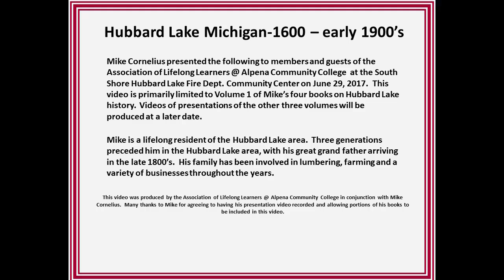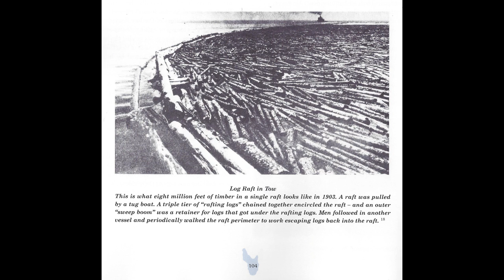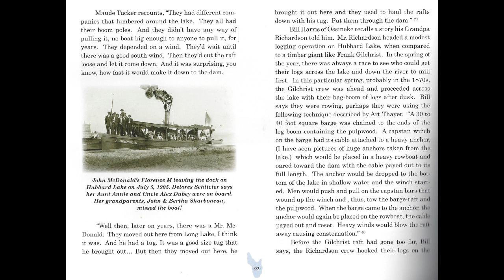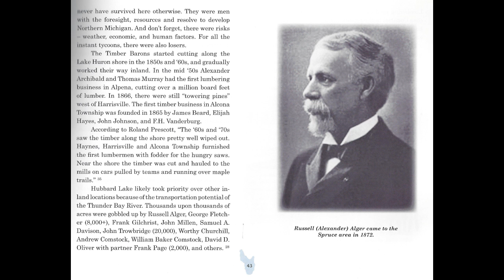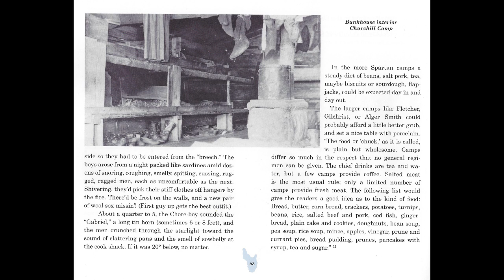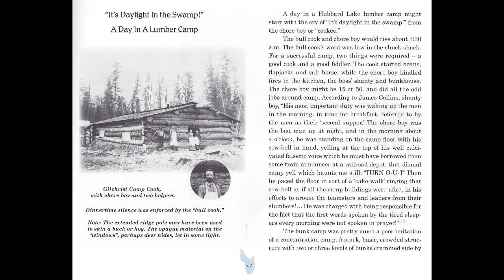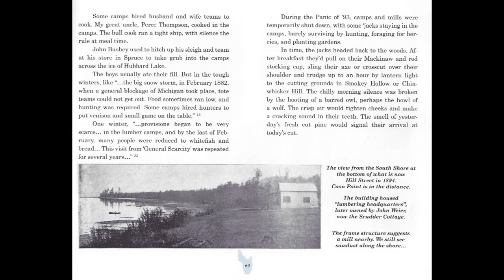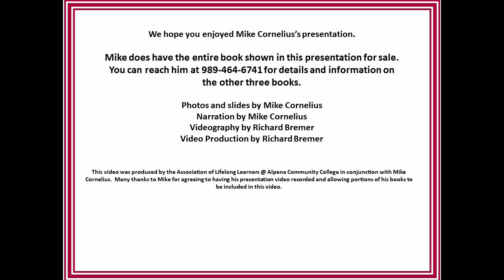Hubbard Lake Reflections, Vol 1, with Mike Cornelius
Mike Cornelius presents Hubbard Lake, Michigan history from the 1600's to the early 1900's.